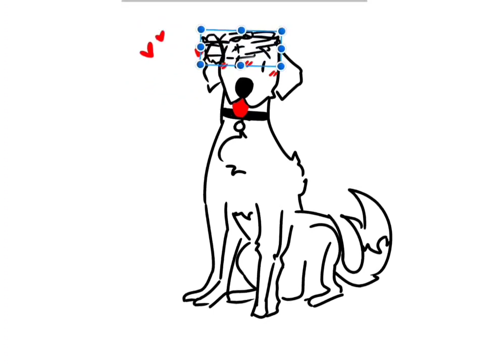How my pup treats me and other people:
ISTG SHE BITES ME BUT I THINK IT'S ADORABLE AND PAINFUL BUT I LOVE HER 🥹🫶